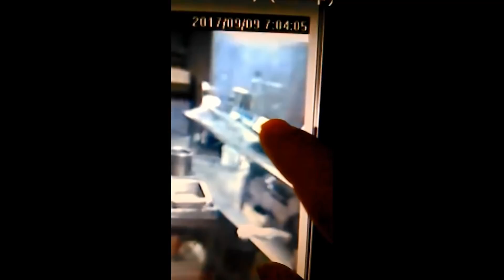A Hoodie in the Kitchen Wow Kenneka Jenkins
This video debunks irrefutably the claim that a person in a black hoodie is ducking then stands up and hands the dishwasher guy something then crawls away.  Check out Kandis Starr's video to see her original.